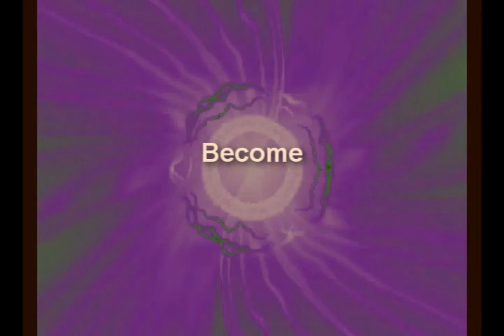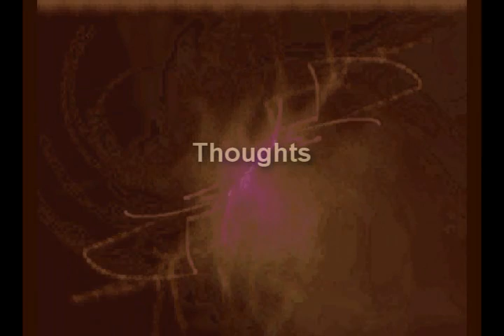Money Magnet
QUANTUMCREATORS ON YOUR WEBSITE. Attract Money listen daily buy on iTunes $0.69  金钱磁铁
एक पैसे चुंबक बन Stroke survivor I write to inspire others collaborate
Download in peace and love credit qcreator pay what you feel
Artwork from Threyda.com EDM, DUBSTEP, ABLETON,world, future, fusion, izotope,hope, millionaire,
  金钱磁铁, attraction,japan, Chinese, Korean, metal

Remember sitting in history, thinking “if i was alive then, i would’ve …”

You’re alive now. Whatever you’re doing is what you would’ve done.

Choose wisely

음악, 音楽, 音乐